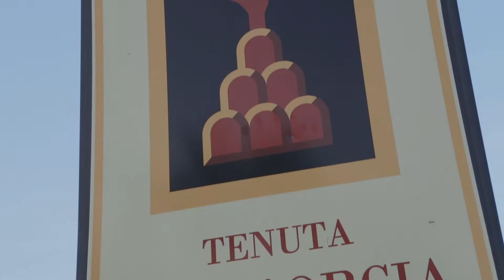Col d'Orcia Hospitality